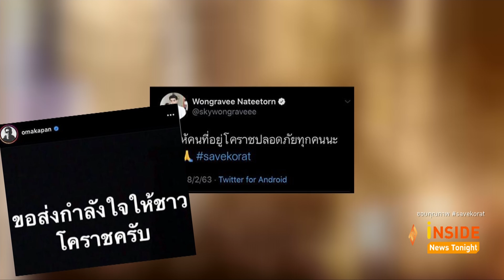"แพนเค้ก" แสดงความเสียใจกับครอบครัวผู้เสียชีวิตเหตุกราดยิง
นาน 17 ชั่วโมงกว่าเจ้าหน้าที่จะคลี่คลายสถานการณ์คนร้ายกราดยิง ประชาชนที่ terminal21 โคราชได้สำเร็จ ซึ่งมีเหล่าคนบันเทิงไม่ว่าจะเป็น สุนารี ราชสีมา , ตั๊กแตน ชลดา , แพนเค้ก เขมนิจ ที่ส่งกำลังใจไปให้เจ้าหน้าที่ปฏิบัติงาน และขอแสดงความเสียใจกับครอบครัวผู้เสียชีวิต